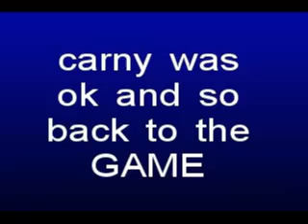Tennis - Fun With Sound Effects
My attempt at tennis...